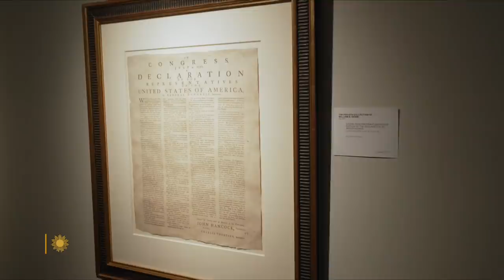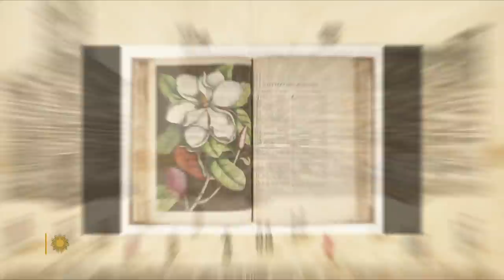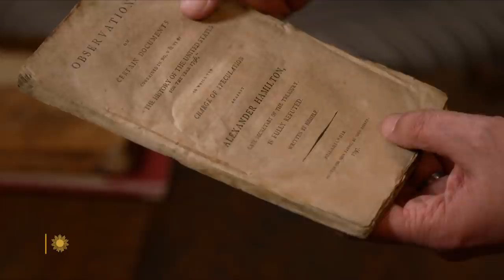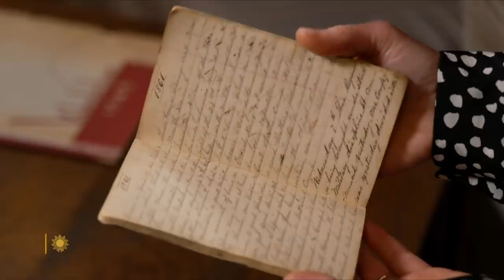Auctioning pieces of American history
Rare books and papers detailing the exploration of the New World and the founding of the United States, from the collection of book dealer William Reese, will be auctioned beginning next month at Christie's in New York City. The lots include Paul Revere's engraving of the 1770 Boston Massacre; and the first New England broadside of the Declaration of Independence. Correspondent Serena Altschul looks at some priceless history up for sale.